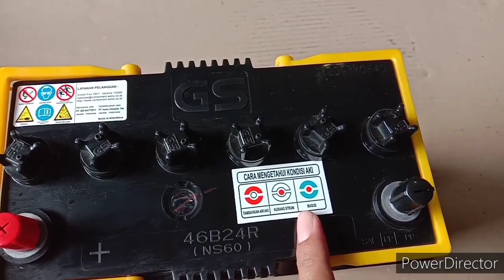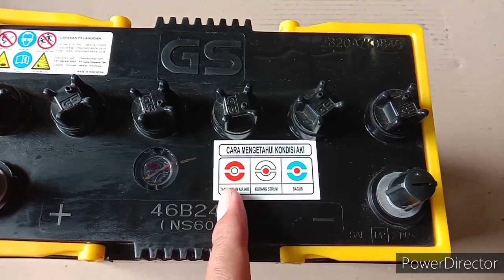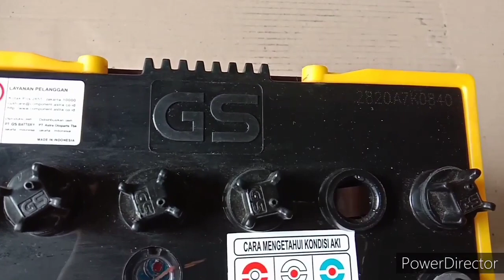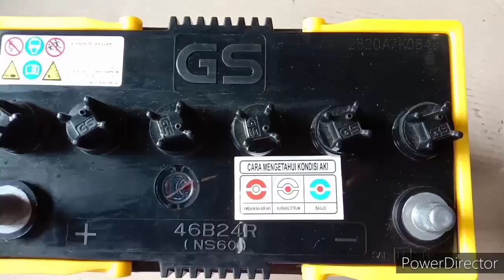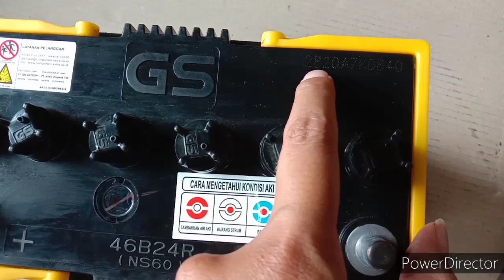AKI BASAH NS60 (46B24R) || AKI MOBIL AVANZA/XENIA | ACCU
Spesifikasi aki gs ns60 hybrid
Unboxing aki,accu mobil ns60 hybrid
Aki GS Hybrid
Buat anda yang mau beli aki ataupun mau ganti aki mobil anda. Simak video berikut ini, biar jelas semuanya. Semoga bermanfaat. TERIMAKASIH